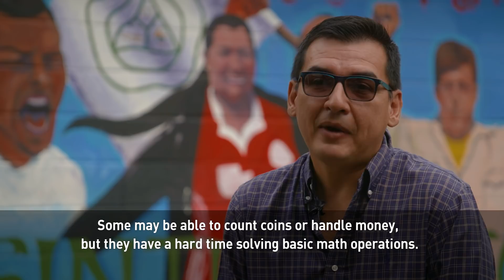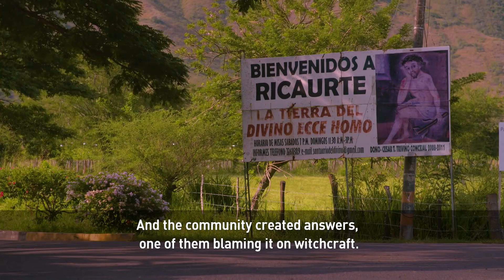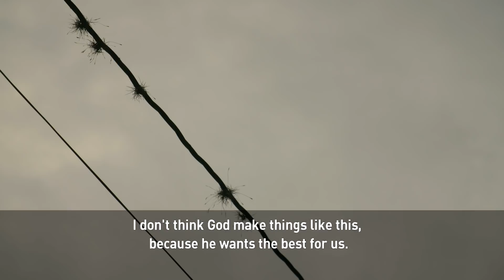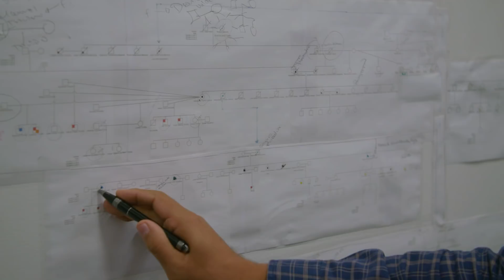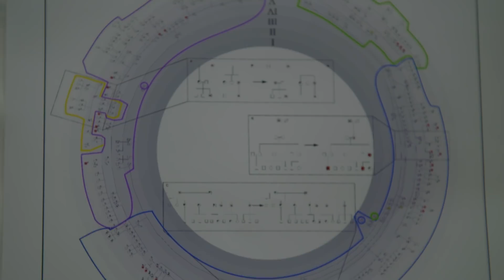Colombian town has high number of residents with Fragile X Syndrome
A municipality in Colombia was long-known for citizens who displayed what was thought to be “foolish behavior.” Until doctors discovered they were carriers of a gene mutation called Fragile X.

For decades the rural town called Ricaurte had developed a reputation for having ‘offbeat’ citizens who exhibited strange conduct. Then they became the central focus of a scientific study that revealed they were victims of a gene mutation.

It’s called Fragile X Syndrome. And it’s a leading cause of physical, social and intellectual abnormalities.

Correspondent Michelle Begue traveled to the town of Ricaurte to bring us this report.

Follow CGTN America:
Google+: CctvamericaTvnews